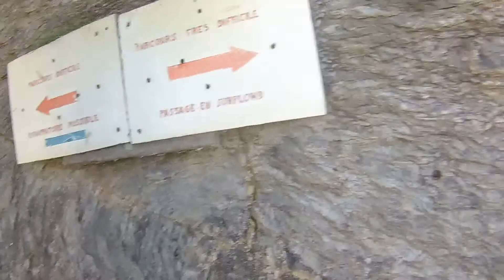via ferrata de siala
Estruendoso barranco, bonitas vistas,2 puentes tibetanos ,1 nepalí, 214m de desnivel, 2 desplomes y la mejor compañía... mis compañeras/os del club de montaña